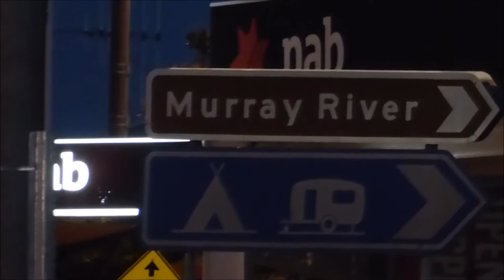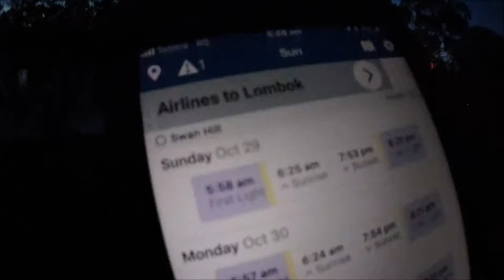Bridge Action - Swan Hill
Took a quick spin up to The Murray River. Drone shots abound!